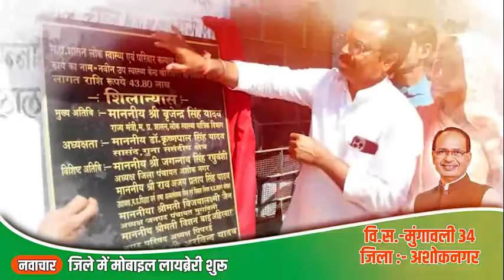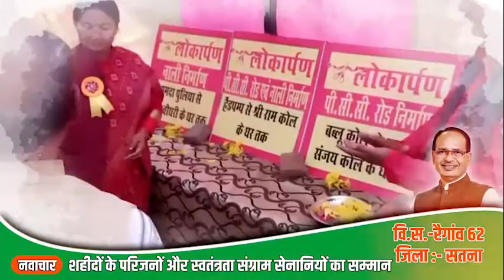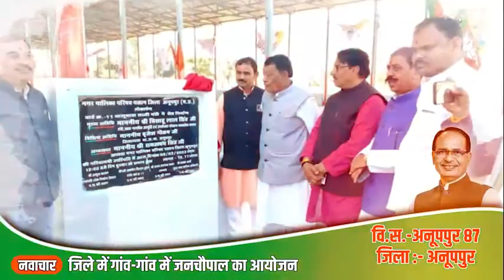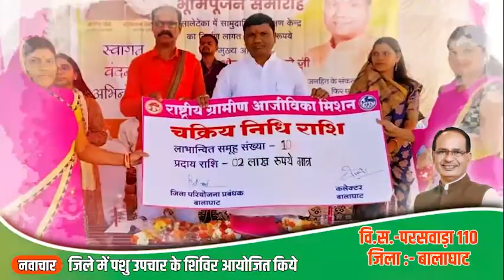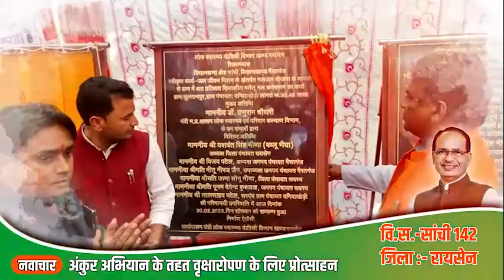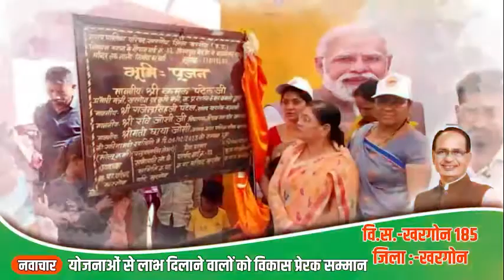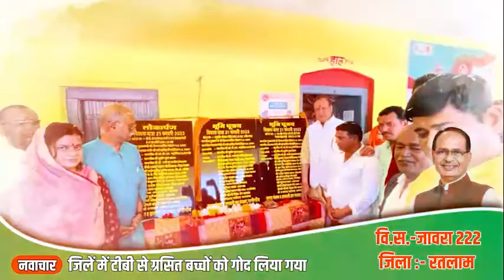विकास यात्रा की झलकियाँ!